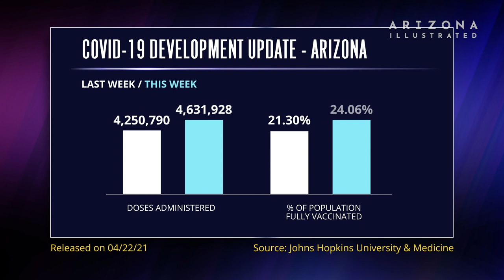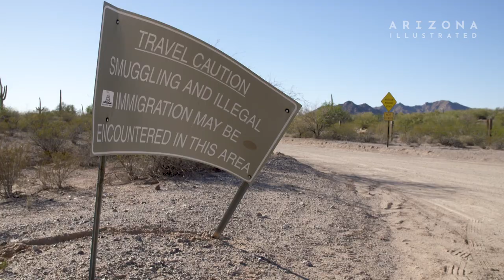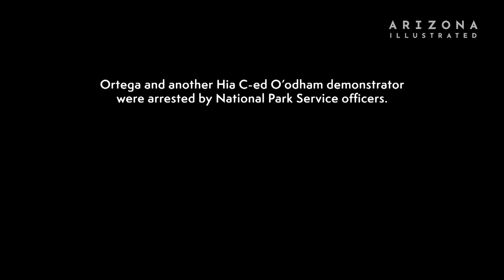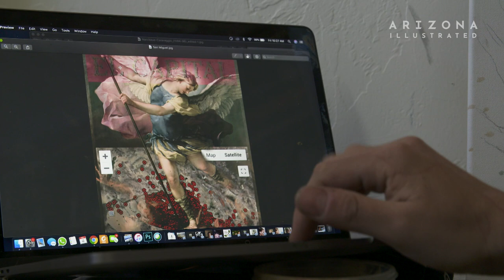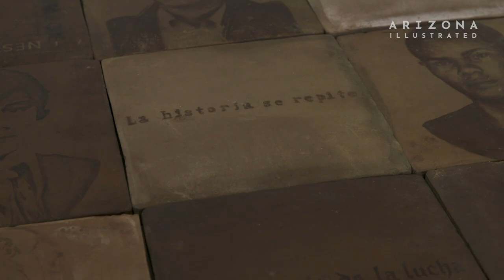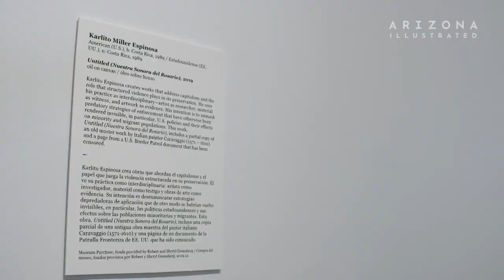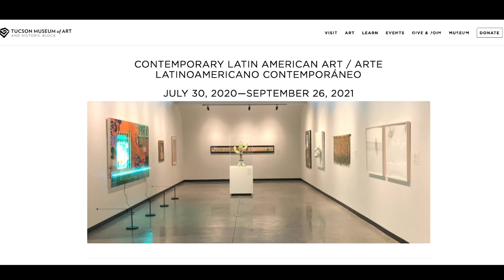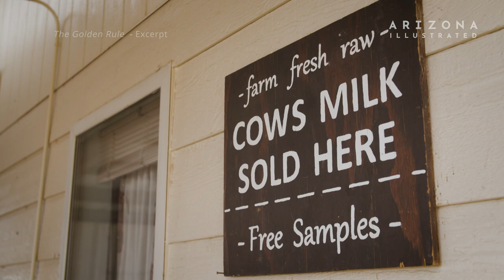Arizona Illustrated Episode 723 - We Are the Water Missing Home, Cuando Estoy Contigo, The Farrier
This week on Arizona Illustrated: Indigenous communities fight against border wall construction near a sacred Sonoran Desert spring; exploring the borderlands through the art of Karlito Espinosa; and a day in the life of Tyson Clark, a Certified Journeyman Farrier.

We Are the Water Missing Home
Nestled a few paces from the U.S.-Mexico border in Organ Pipe Cactus National Monument, Quitobaquito Springs are a rare freshwater source in the middle of the Sonoran Desert. Long before the site was National Park Service land, it was a homestead to the Hia C-ed O’odham, a tribe not recognized by the U.S. government that doesn’t have federally protected lands.

In 2020, construction crews building the Trump administration’s 30-foot steel border wall began closing in on the site, and tribal communities across Arizona mounted a months-long fight to stop it. For O’odham poet and activist Amber Ortega, being part of that fight meant following breadcrumbs left behind by her father and forging a path of her own.

Karlito Miller Espinosa is an artist who creates objects and composes installations informed by the direct relationship between capitalism and the structuring role violence plays in its preservation. Following a very successful MFA show from the UA School of Art in 2018, Espinosa’s work has been exhibited by esteemed institutions around the world including the Newark Museum, El Museo Barrio in Harlem, the United Nations Headquarters in Geneva, Switzerland, and the Street Art Museum in St. Petersburg, Russia. His work is currently included in the CONTEMPORARY LATIN AMERICAN ART exhibit at the Tucson Museum of Art until SEPTEMBER 26, 2021

The Farrier
Farriers used to be an essential part of American life up until the advent of the automobile, but they are still essential in relatively small social pockets around the nation. Tucson is no exception where they perform a valuable service for professional and recreational riders. We visit one of them, Tyson Clark, who has been getting paid for his skills since he was 12 years old. He is a Certified Journeyman Farrier and has won many awards for his expertise.